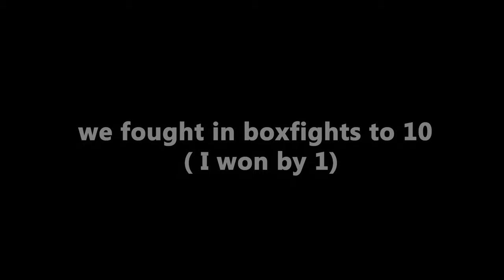guess who got fortnite motion..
WE FINALLY GOT MOTION Y'ALL